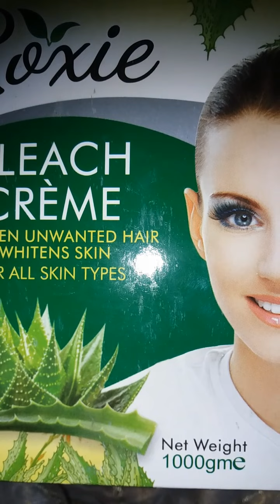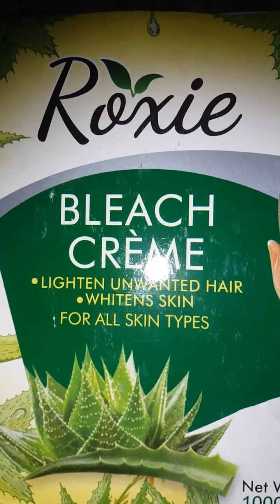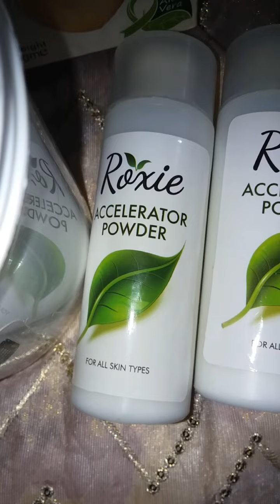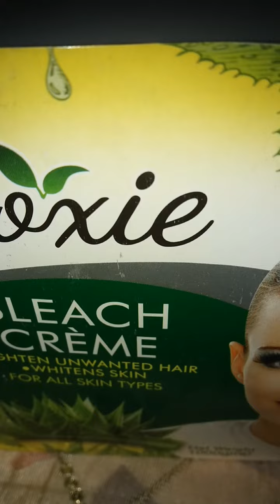Roxie whitening bleach cream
awesome results
try it must
beauty tips
whitening bleach
giant pack